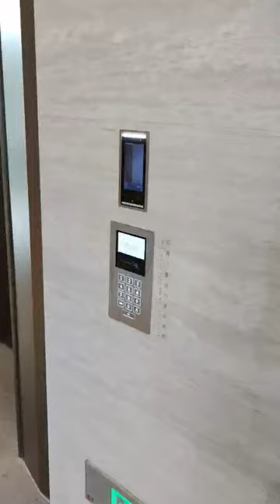Take lift/elevator by face recognition! SO COOL^_*